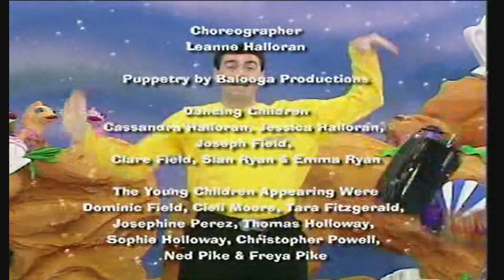Closing To The Wiggles Wiggle Time! 2003 HK VCD